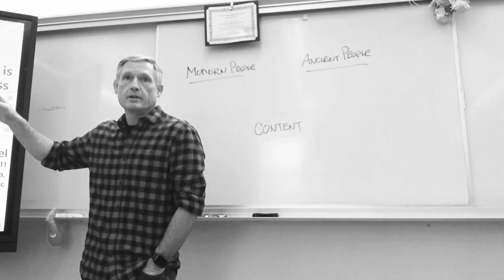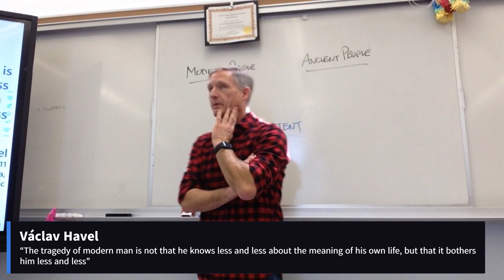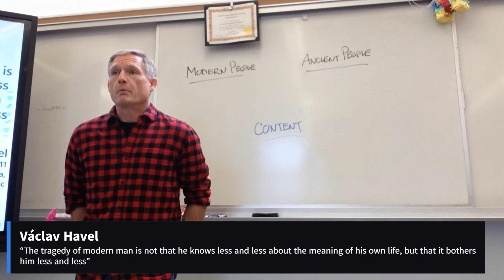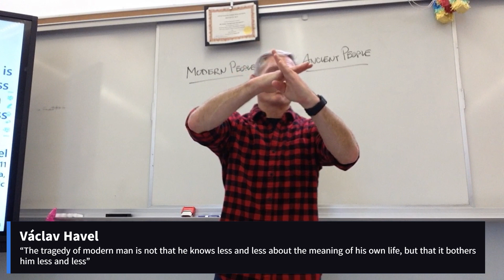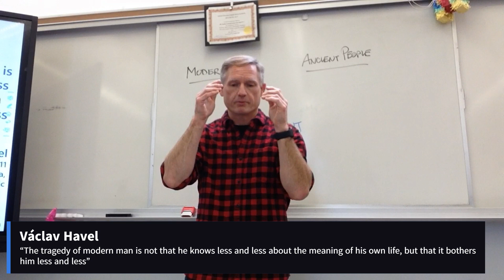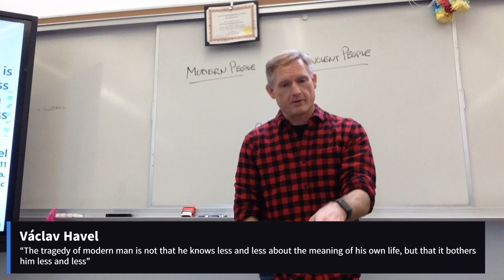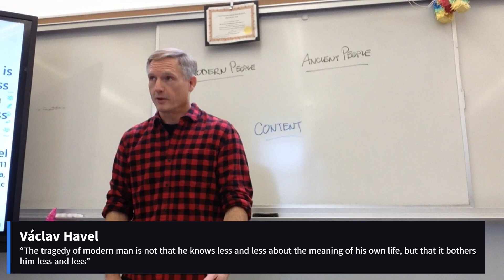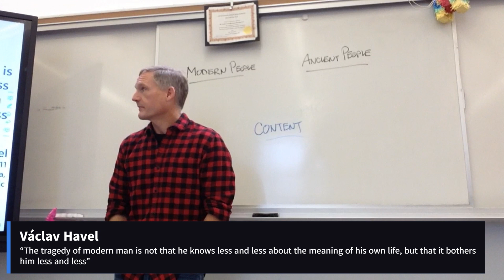Vaclav Havel (April 28, 2023) [period 4]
“The tragedy of modern man is not that he knows less and less about the meaning of his own life, but that it bothers him less and less”
Václav Havel
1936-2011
Last President of Czechoslovakia, first President of the Czech Republic